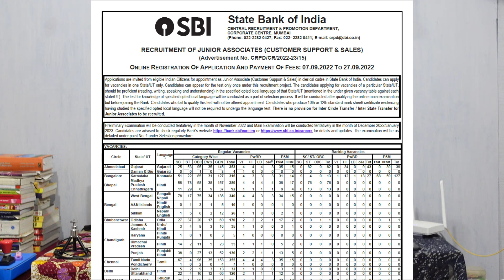SBI Clerk (Junior Associates) hnaruak - 5486 posts | Salary/Job profile/Selection process, etc.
2. Membership Join-te tan live study leh study materials leh notes pdf in an dawng thei ang. Rs. 89 or Rs. 159 i duh zawk zawkah i join dawn nia.
3. Membership i join success hnuah community wall post-ah whatsapp leh telegram group link i hmu ang, i join mai dawn nia.

NEXT